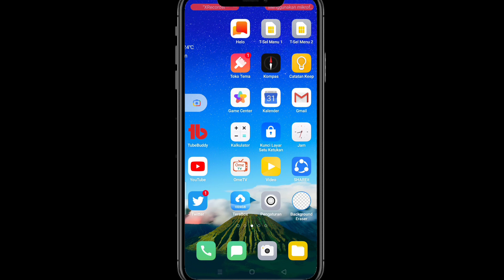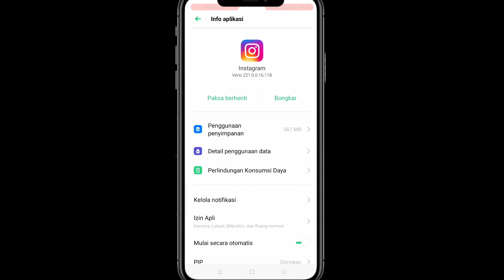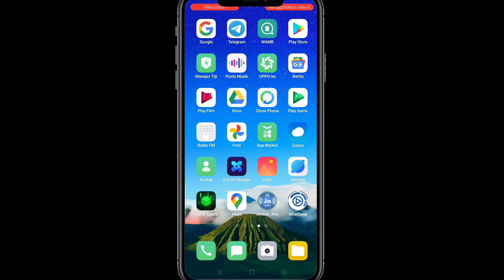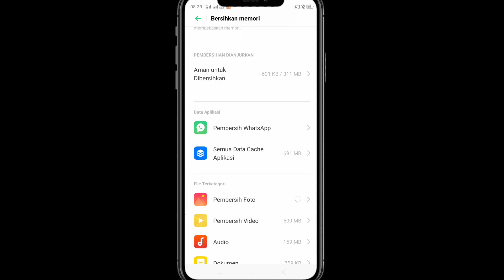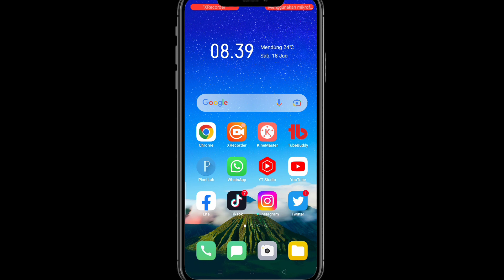cara mengatasi Instagram tidak dapat memuat kabar beranda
cara mengatasi Instagram tidak dapat memuat ulang kabar beranda

Berikut ini adalah 9 cara mengatasi Instagram yang tidak dapat memuat ulang kabar beranda, semoga cara ini bisa berhasil, terimakasih.